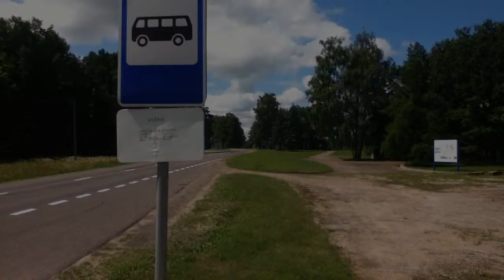Biketrip The Movie teaser